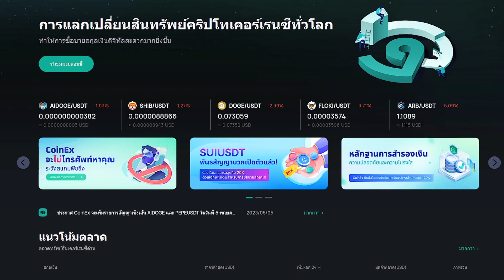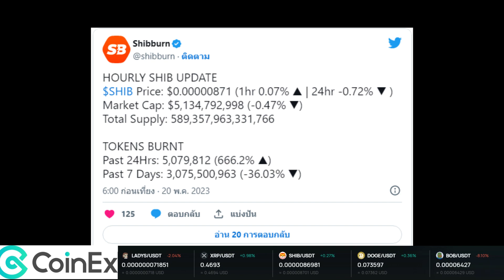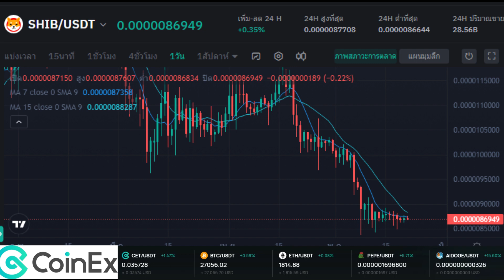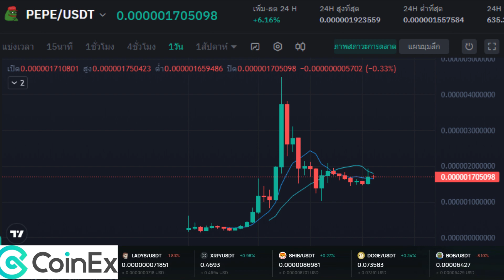Shiba Inu กับ Pepe coin ใครจะเป็นเจ้าแห่งเหรียญมีม ข่าวSHIB วันนี้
ข้อมูลจากcoinex.com